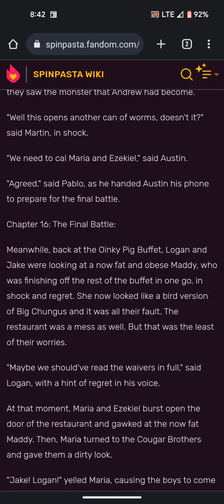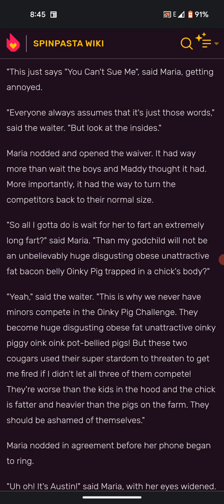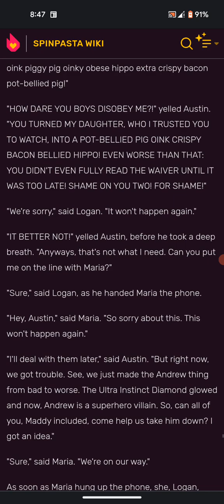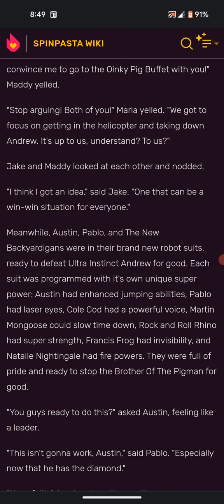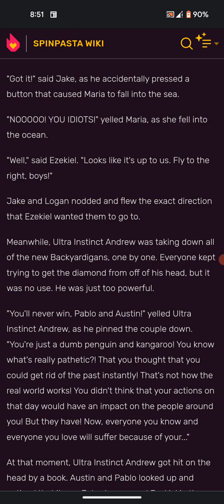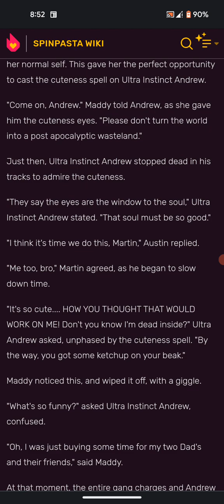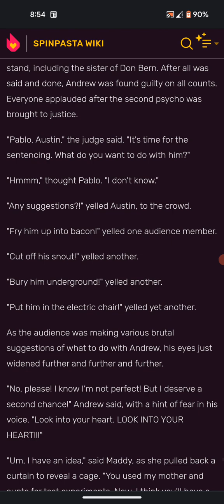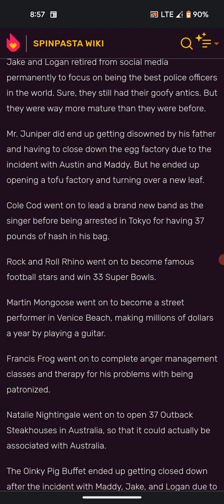Playtime Is Over 2 Chapter 16: The Final Battle (+ Epilogue)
It is the final chapter of Playtime Is Over 2! In this chapter, Andrew will finally be defeated, Pablo and Austin will finally be at peace, and things will go back to normal for everyone.